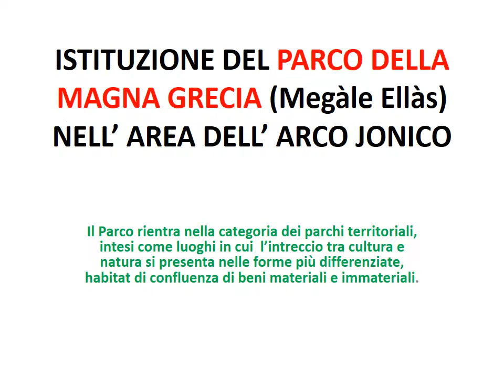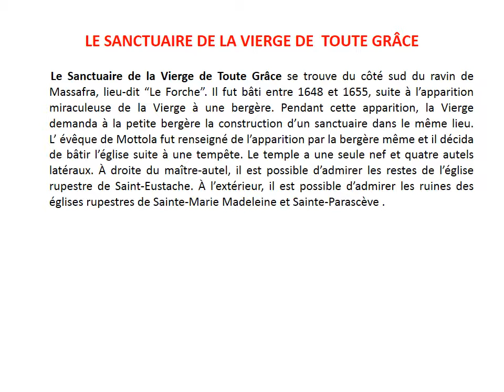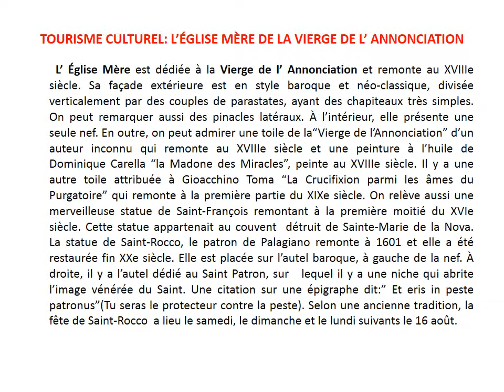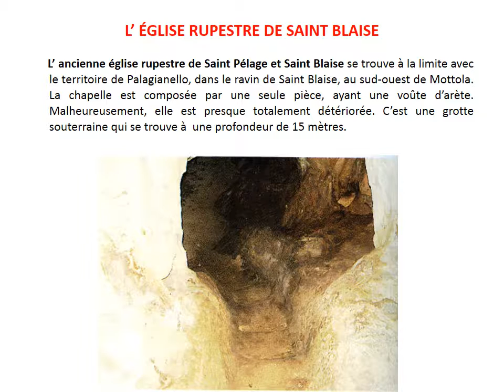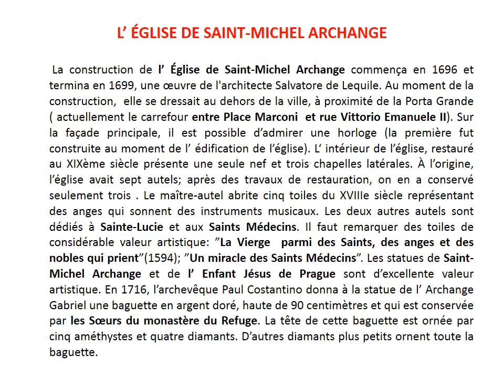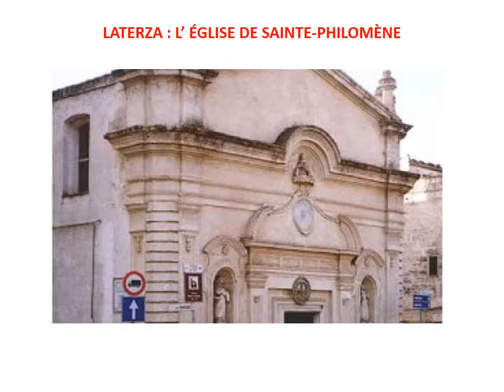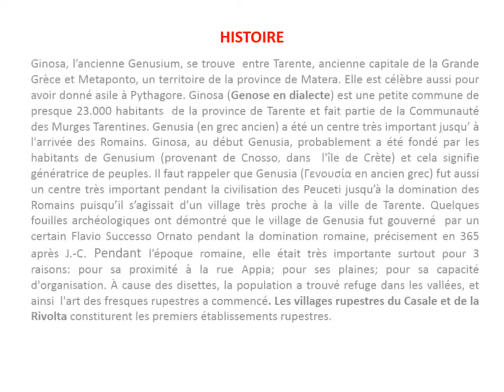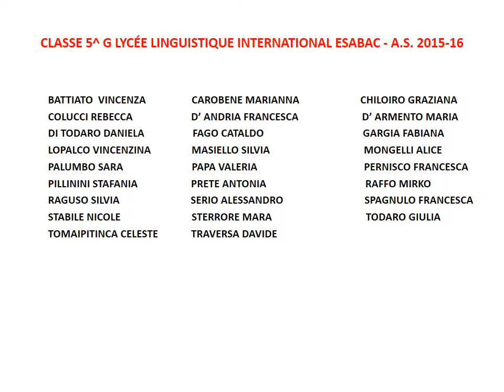Itinerario turistico La terra delle gravine in lingua francese